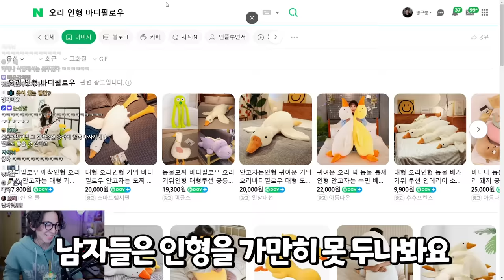여자들이 좋아하는 센스있는 선물